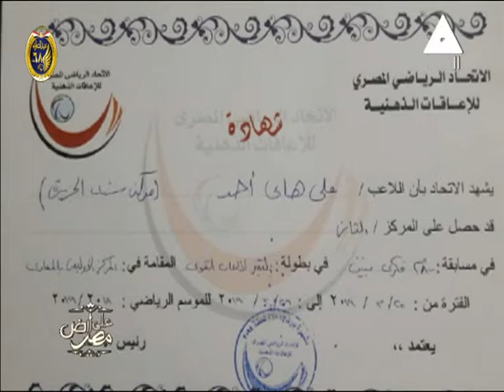برنامج علي ارض مصر ج 2 حلقة 16 يناير 2020